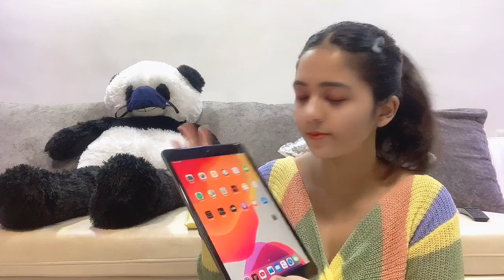UNBOXING POST BIRTHDAY GIFTS | WHAT'S INSIDE !!??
HEY !! cuties, i hope you have liked this video.